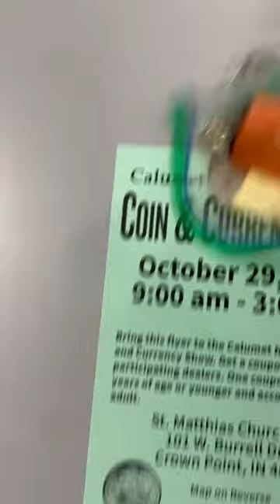Junk Silver Auction Steal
Junk silver auction win at the Calumet Coin Club of Northwest Indiana.  Great deal on 90% constitutional silver.

Feel free to send me a letter or request a sticker!